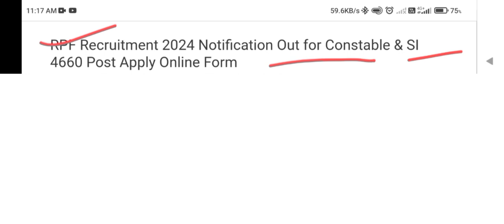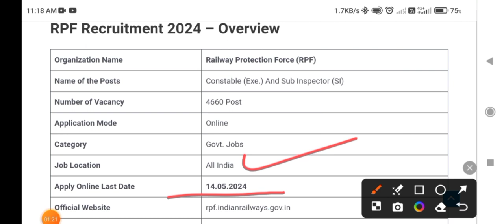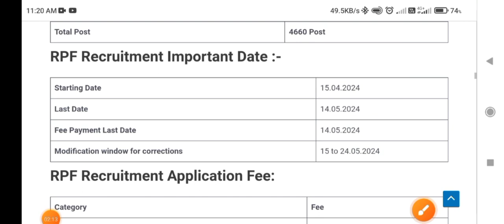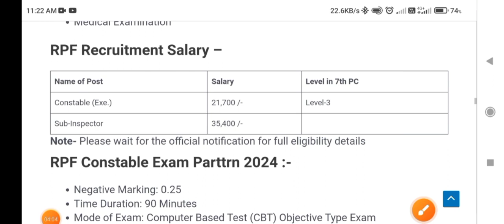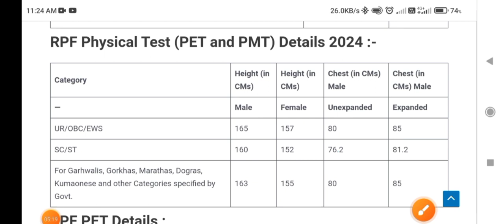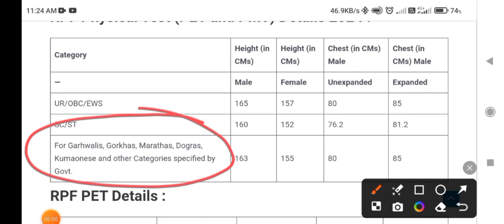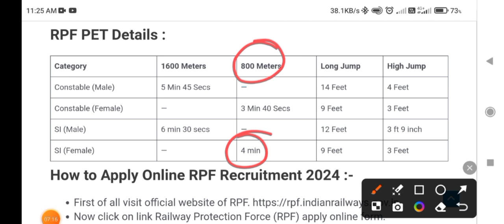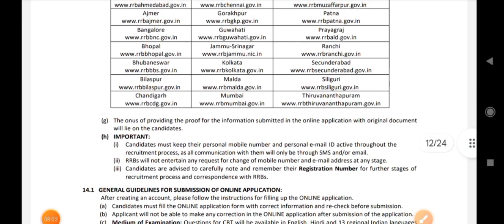RPF Constable Syllabus 2024 and Exam Pattern Selection process, Age Limit, Syllabus 2024.